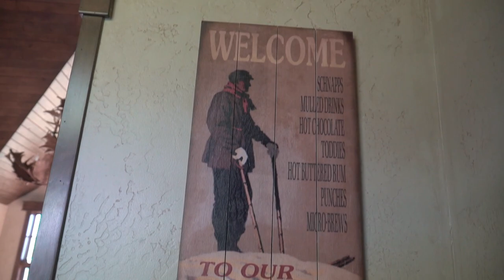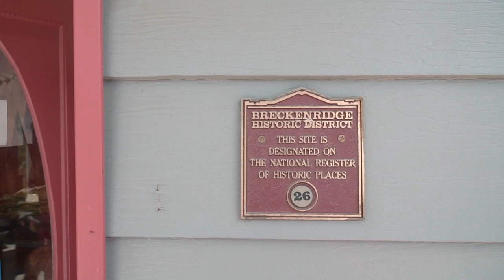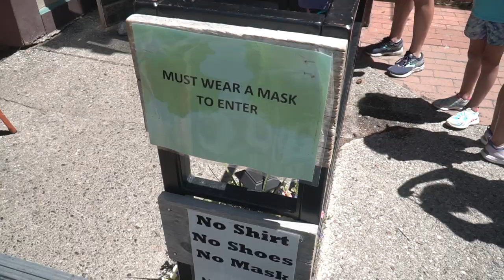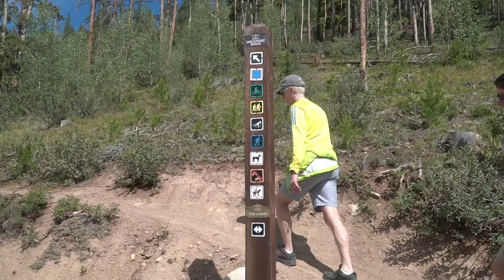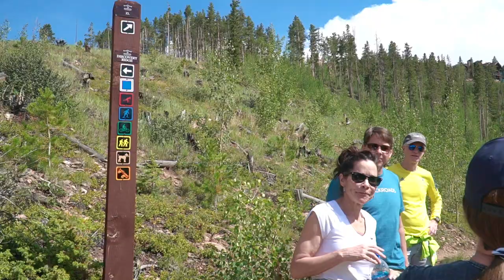EXPENSIVE HOUSES $$$ | Exploring Breckenridge Colorado in the Summer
We continue with our van life journey by exploring Breckenridge, Colorado.

Breckenridge CO is one of Colorado's famous ski resort towns. We're here to visit and to catch up with our friends. We had a chance to visit Downtown Breckenridge, where we ate at the Flip Side Burgers.

And since we are visiting Breckenridge in the summer time, we had a quick hike up to view Breckenridge valley from above. It is definitely a pretty town.

LENSES:
Main Lens